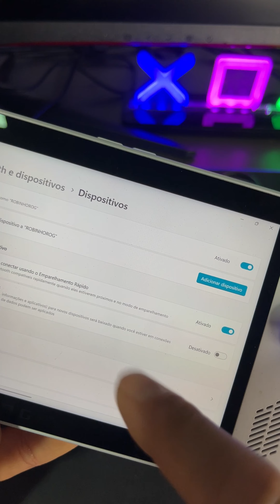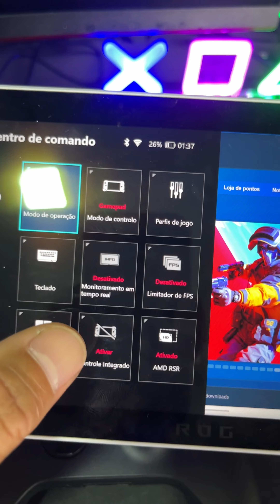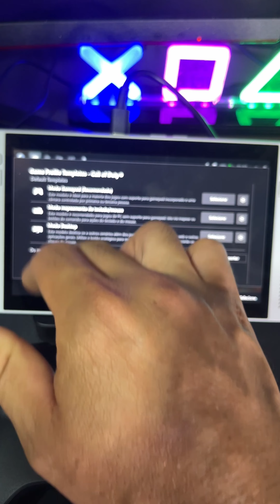COMO USAR CONTROLES EXTERNOS NO ROG ALLY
Vídeo rápido mostrando como usar seu controle externo no ROG ALLY pra jogar seu jogo favorito. Alguns jogos como CALL OF DUTY precisam duma forcinha a mais pra reconhecer o controle externo.
Assista todo o vídeo e veja como a configuração é simples e rápida